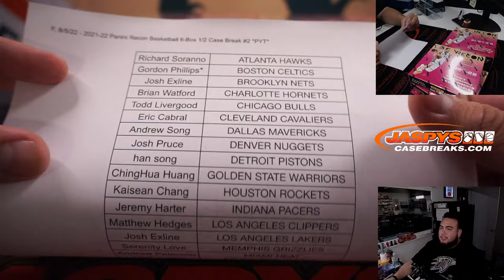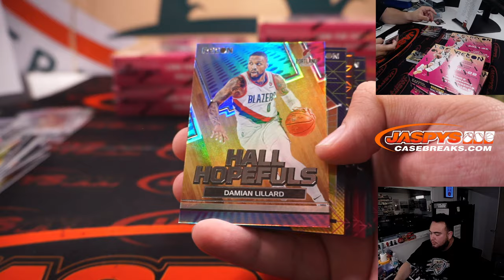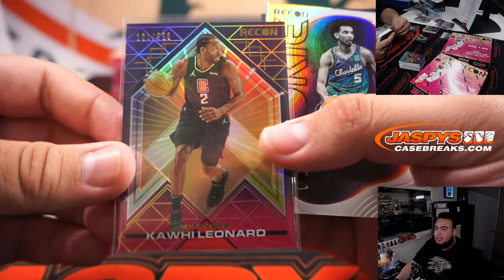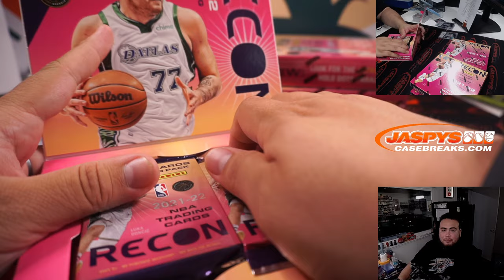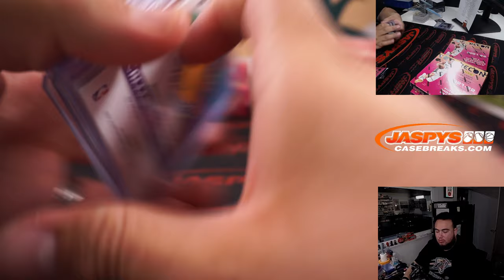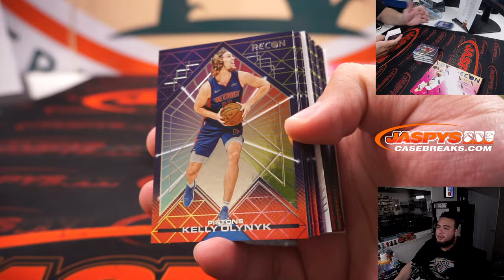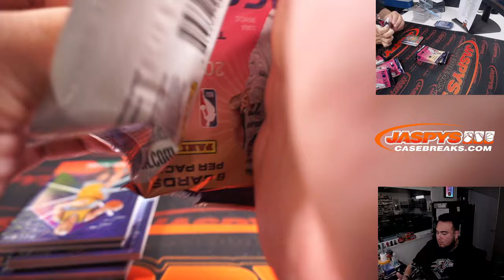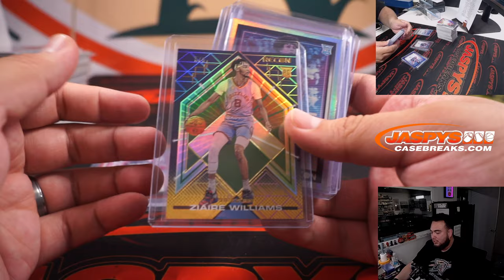F. 8/5/22 - 2021-22 Panini Recon Basketball 6-Box 1/2 Case Break #2 *PYT*